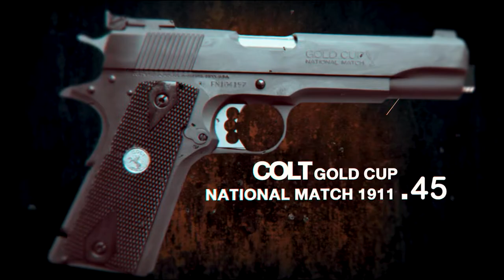SPECIAL GUN PRESENTS - BATTLE MOUSE SHOOTING RANGE